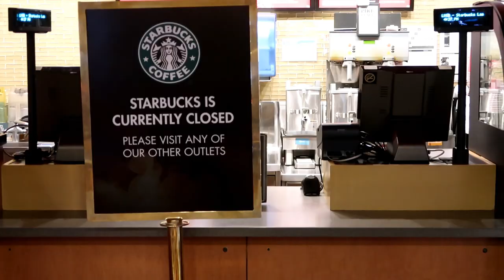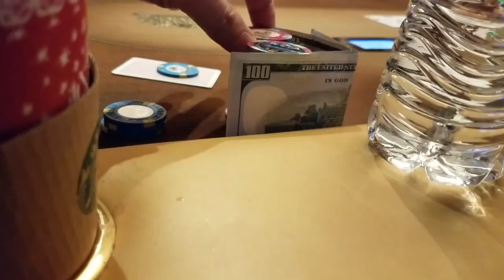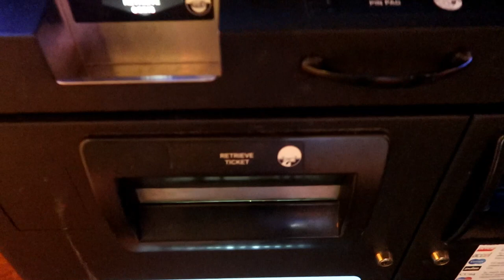The RISK in POKER